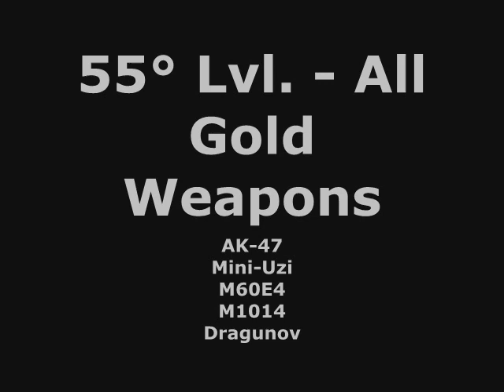COD 4 - 55° Lvl. - All Gold Weapons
COD 4 - 55° Lvl. - All Gold Weapons... AK-47, Mini-Uzi, M60E4, M1014, Dragunov, Desert Eagle Gold.